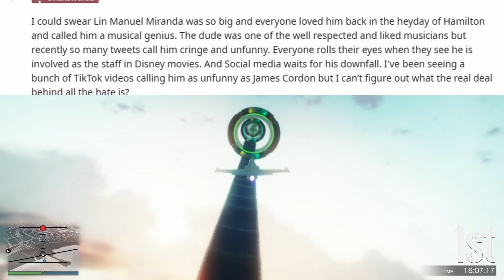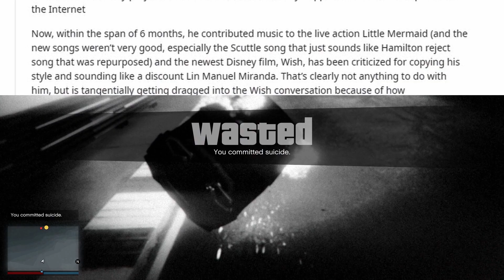Why do people dislike Lin Manuel Miranda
It seems like recently people have began to hate on Lin Manuel Miranda. But why is there a sudden rise in hate for him? Watch this video to find out!